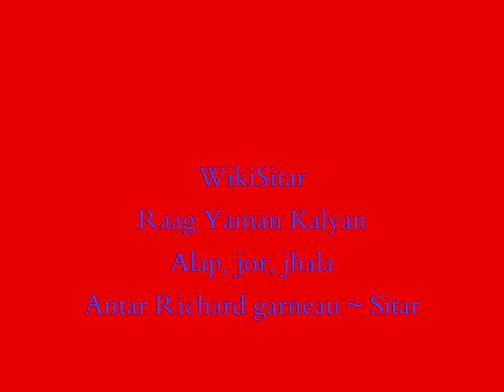"The Blessing" SITAR ALAP, Jor, jhala - Raag Yaman Kalyan - Antar Richard garneau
Raag Yaman Kalyan